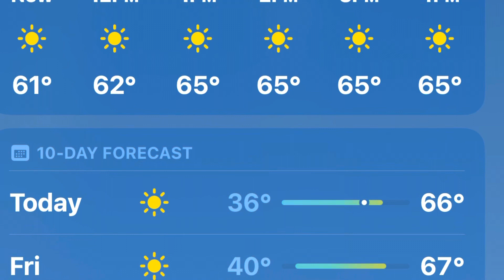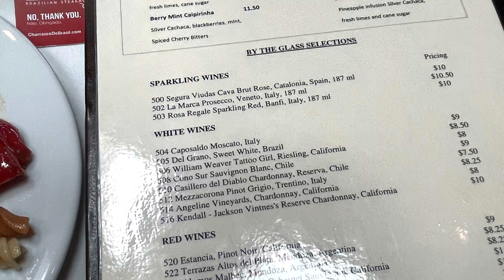Thanksgiving at Churrasco de Brazil 🇧🇷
Family dinner for the holiday 🦃🥂